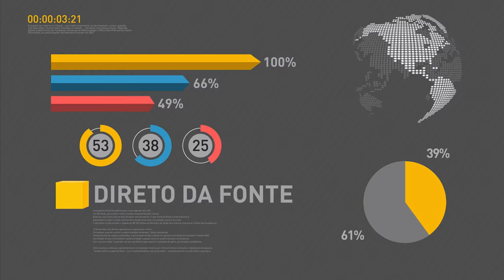Temer reúne lideranças para destacar reforma da previdência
REPÓRTER NBR - 25.04.17: O governo está mobilizado para aprovar as reformas que o Brasil precisa para equilibrar as contas e retomar o crescimento do país. Para isso, hoje, o presidente Michel Temer se reuniu com ministros, governadores e lideranças do Congresso para tratar da votação da reforma da previdência. Temer destacou, mais um vez, porque é preciso reformar e garantir novos investimentos e as aposentadorias no futuro.